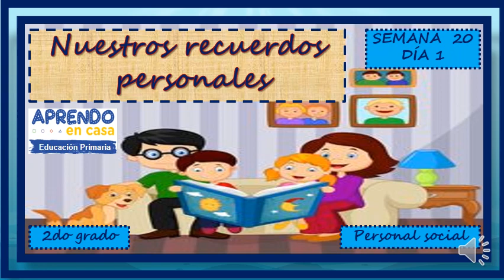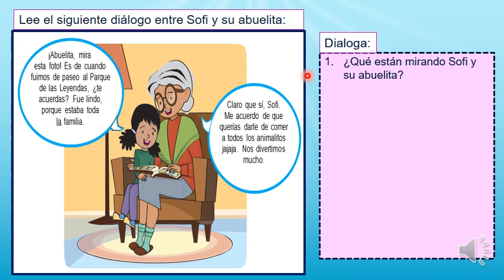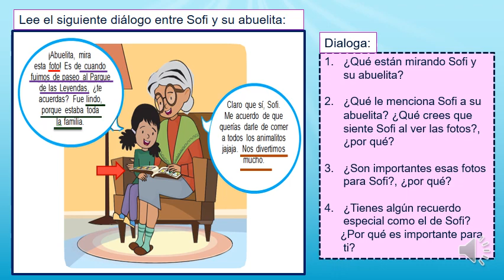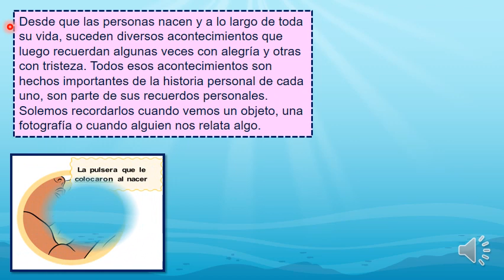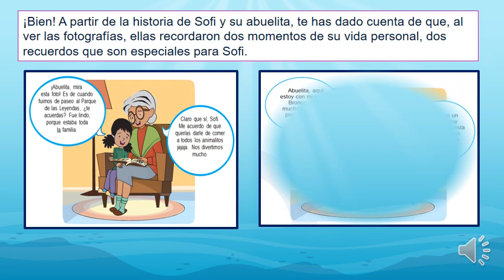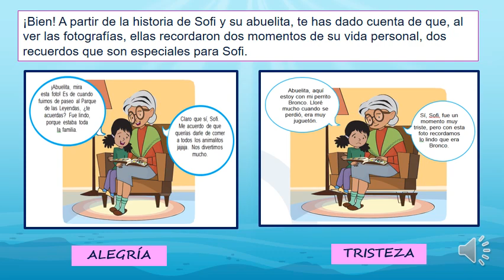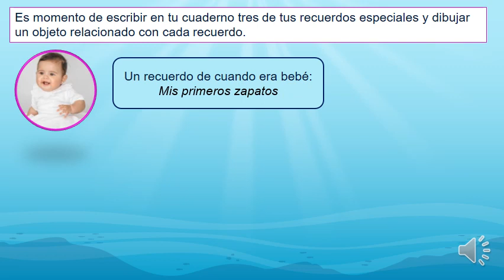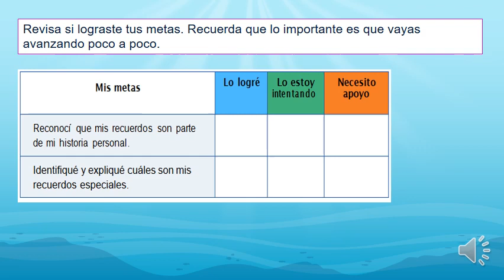NUESTROS RECUERDOS PERSONALES APRENDO EN CASA SEGUNDO GRADO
SEMANA 20 DÍA 1 Las metas de hoy:
- Reconocer que los recuerdos son parte de la historia personal.
- Identificar y explicar cuáles son tus recuerdos especiales.